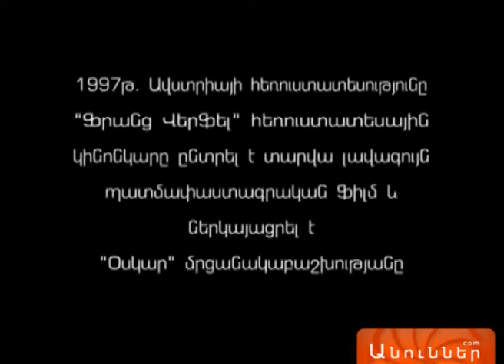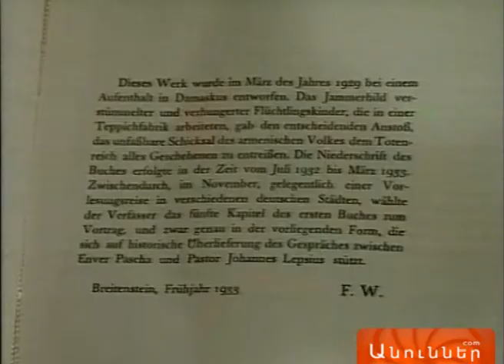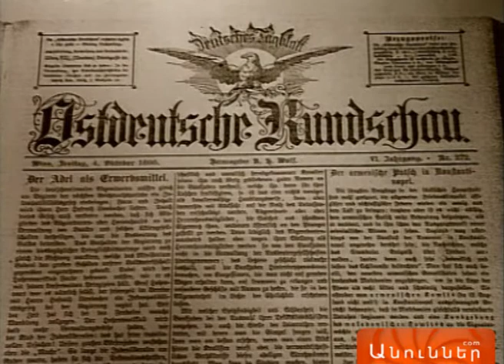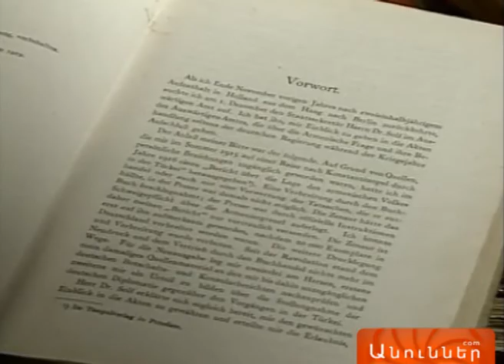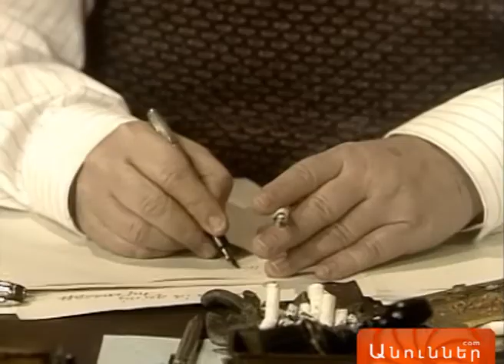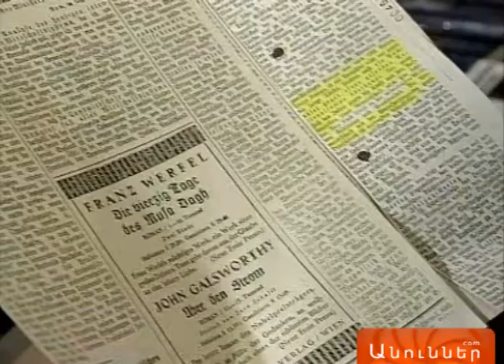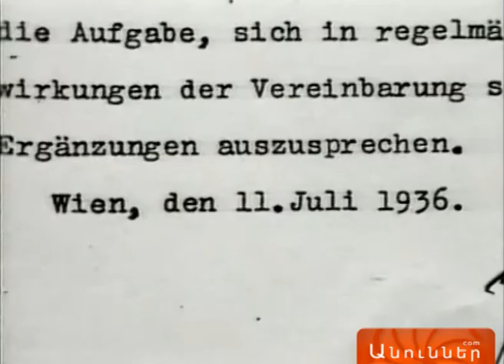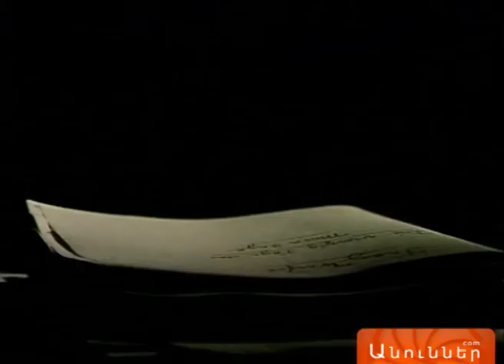Anunner.com - ՖՐԱՆՑ ՎԵՐՖԵԼ. ՄՈՒՍԱ ԼԵՌԱՆ ՔԱՌԱՍՈՒՆ ՕՐԸ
Հայագիտական կայքը ներկայացնում է ավստրիահայ պատմաբան, ռեժիսոր, դոկ, պրոֆ. ԱՐՏԵՄ ՕՀԱՆՋԱՆՅԱՆԻ «ՖՐԱՆՑ ՎԵՐՖԵԼ. ՄՈՒՍԱ ԼԵՌԱՆ ՔԱՌԱՍՈՒՆ ՕՐԸ» հեռուստատեսային կինոնկարը, որը 1997թ-ին Ավստրիայում ընտրվել է որպես տարվա լավագույն պատմափաստագրական ֆիլմ և ներկայացվել «Օսկար» մրցանակաբաշխությանը